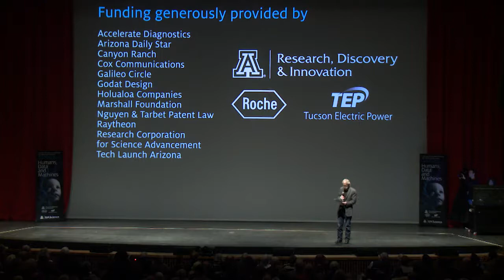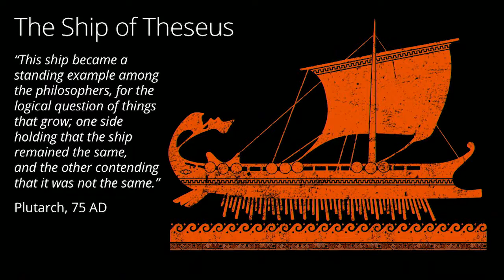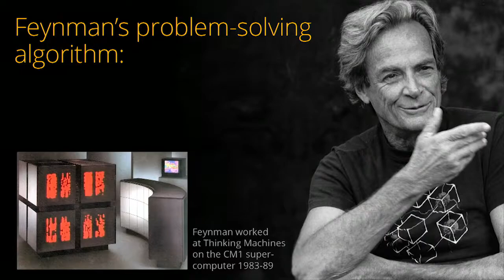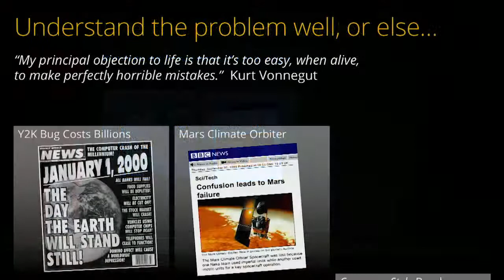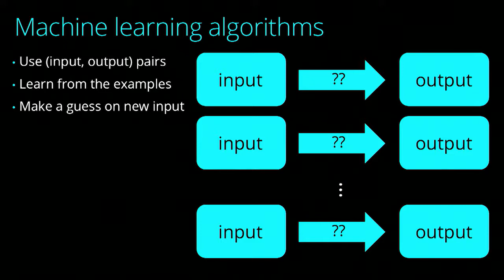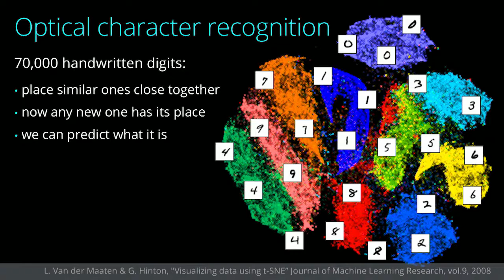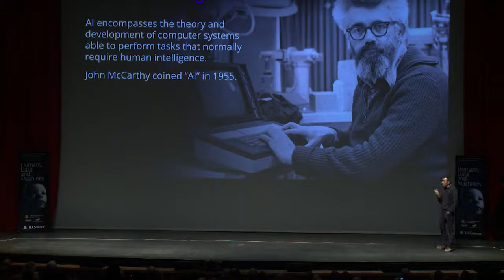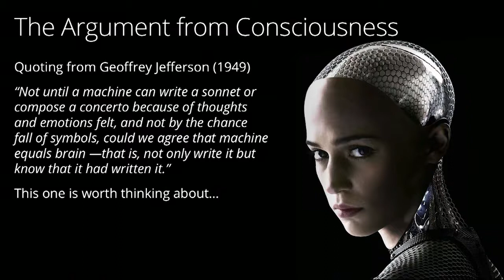Problem Solving With Algorithms - Stephen Kobourov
The idea of computation and algorithms is old, but modern day computers are a relatively new phenomenon. Even more recent are the notions of artificial intelligence (AI), machine learning (ML) and big data. While it is difficult to clearly define AI and ML it is evident that progress in these fields, combined with access to large datasets, has a significant impact on all aspects of our lives. This raises new mathematical and engineering challenges – can we solve previously unsolvable problems? It also asks philosophical questions – can machines think? It also forces us to consider ethics and law – can machines be more objective than humans?